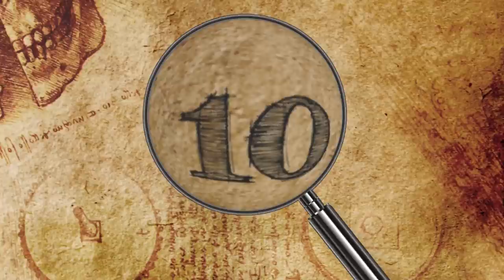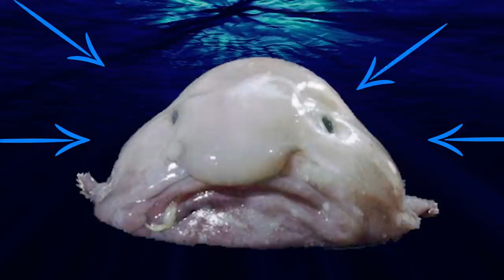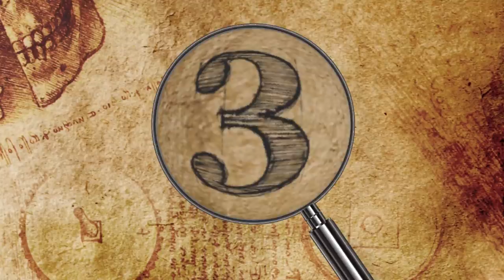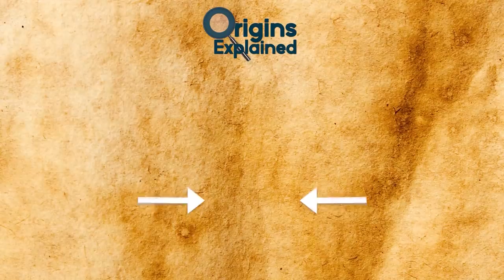8 Animals You'll NEVER See At The Zoo!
From common birds, to newly discovered mammals, here are 8 animals you won't ever see in a zoo or aquarium. Some just might surprise you!!

8. Indri
In Madagascar, there is a Lemur species known as the Indri, and all attempts to try and put them into captivity have failed. The Indri is one of the largest species of lemurs and it can weigh between 6-10 kg. They are monogamous and live in small groups and are famous for their black and white coat.

7. Pink Fairy Armadillo
Coming in at 4 inches long, and having a unique shell that is vastly different from other Armadillos, you'd think that the Pink Fairy Armadillo would be easy to catch and keep in captivity, no problem!! But you would be wrong. In fact, over the many attempts to bring this creature into captivity, few survive very long, and several have died just from trying to get from their native country of Argentina to the zoos around the world.

6. Giraffe Weevil
Bugs are very popular at zoos, and getting rare species is always a plus for them to get more visitors, but you shouldn't expect the Giraffe Weevil to be in them anytime soon.
The reason for this is simple. Like the Indri, the Giraffe Weevil is native to Madagascar, and they spend much of their entire lives on a single tree species: The Giraffe Beetle Tree. They eat the leaves of this tree, and nothing else.

5. Saola
In Vietnam and Laos, there is a creature so rare that it has only been scientifically documented in the wild 4 times, and there have only been one or 2 pictures taken of it so don’t be surprised to not see that many images of it in here!! The Saola is known as the Asian Unicorn, and is critically endangered because we honestly don't know how many of them are out there.

4. Swallows
Swallows are pretty familiar birds, found almost everywhere around the world. They are very unique and are one of the few species of bird that rarely ever land on the ground or in trees. In fact, the only times they aren't in the air is when they are very young and still in the nest, or sleeping.

3. Blobfish
The Blobfish is actually a very unique specimen when it comes to the world we live in. The Blobfish is a type of deep sea fish that lives off the coast of Australia, New Zealand and Tasmania. They live at depths between 600 and 1,200 m (2,000 and 3,900 ft) which has an incredible amount of pressure.

2. Blue Whale
One of the biggest factors in determining what animals go into a zoo or aquarium is the question of size, and to that end, animals like the Blue Whale will never end up in a zoo or aquarium because they’re just too big. Just like other kinds of whales. Many people argue that Orcas are too big to be kept in captivity as well. Even though they are, it doesn’t mean it’s a good idea.

1. Great White Shark
One of the most legendary animals on Earth today, you'd think zoos and aquariums would be doing all that they could to get a Great White Shark in within their tanks. Especially since other sharks are a part of various sea exhibits all over the world, even whale sharks which are pretty big. But the fact of the matter is, the Great White Shark is one of the few animals on Earth that can literally not be contained, in the same line as the Blue Whale.